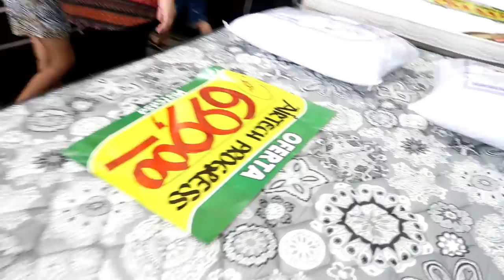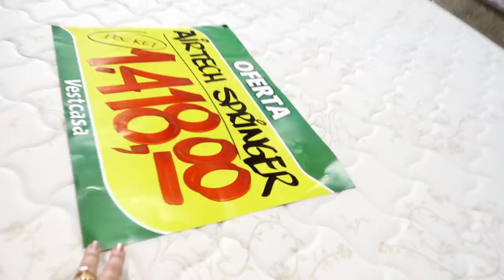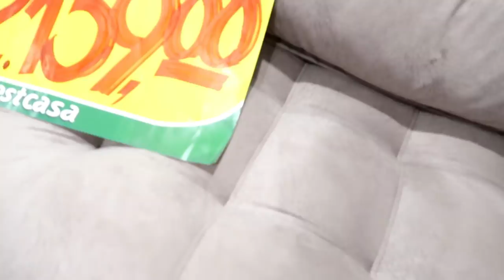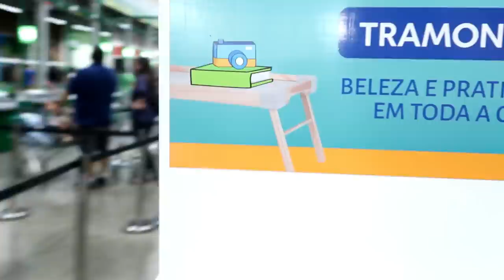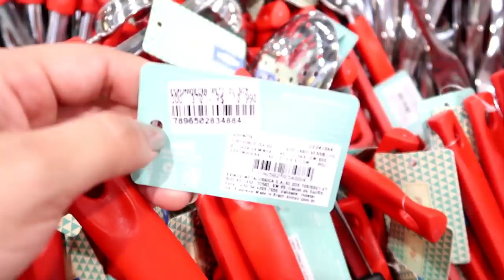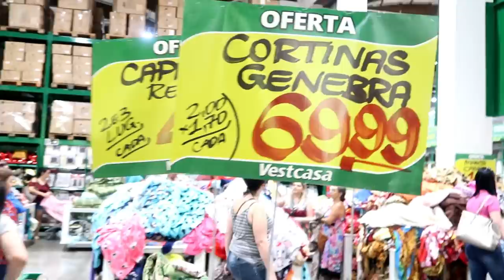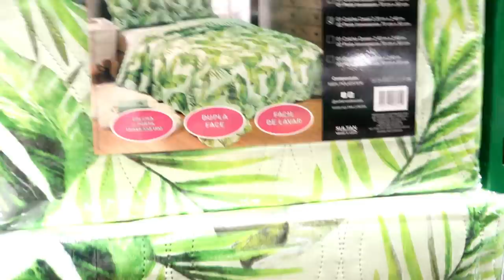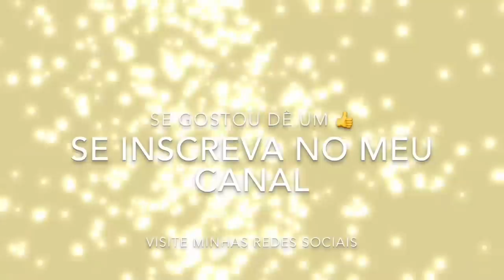TOUR COMPLETÃO COM PREÇOS E DETALHES MAGA LOJA VESTCASA SÃO PAULO- Por Cah Almeida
ENDEREÇO
MEGA LOJA VESTCASA SÃO PAULO
AV ERENETO IGEL 429 LAPA
PROX EXTRA ANHAGUERA
MARGINAL TIETÊ

EQUIPAMENTOS USADOS

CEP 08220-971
São Paulo - SP
Camilla Almeida